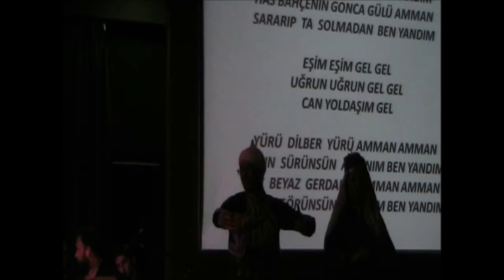Açıl ömrümün varı - Korodan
Korodan -  Açıl ömrümün varı
SAMSUN CANİK BELEDİYESİ TÜRK HALK MÜZİĞİ KOROSU KONSERİ
Şef :  Yavuz ÖZKARAN  -  Hazırlayan : Alaettin YAVUZYILMAZ